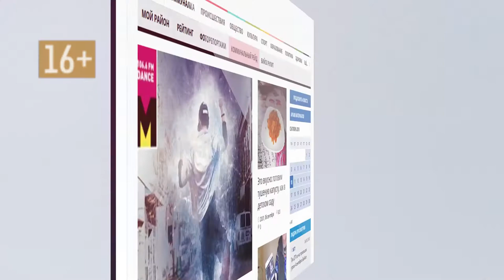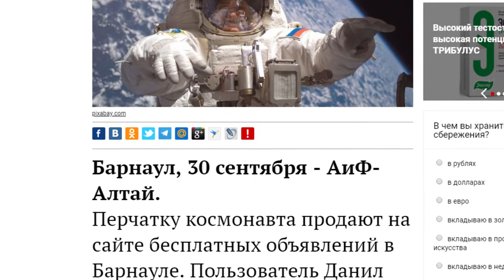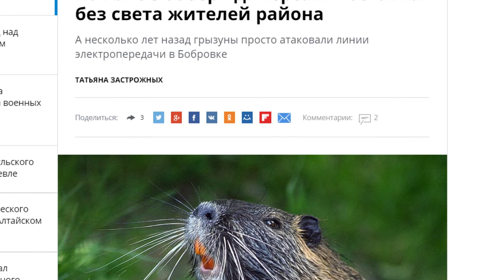О чем пишут издания «Сибирской медиагруппы» — обзор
На сколько процентов может вырасти зарплата у алтайских врачей и учителей,  в каком из районов края приступили к строительству дамбы, и что присудили  барнаульскому коту, на которого свесили кражу электричества.